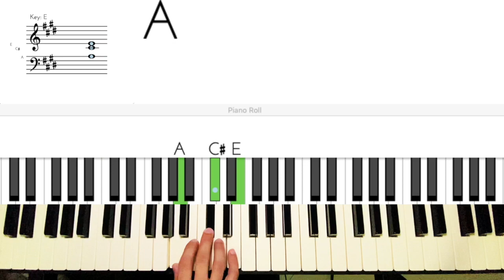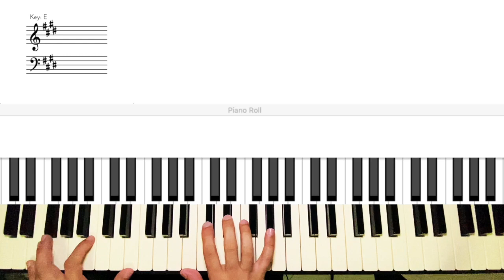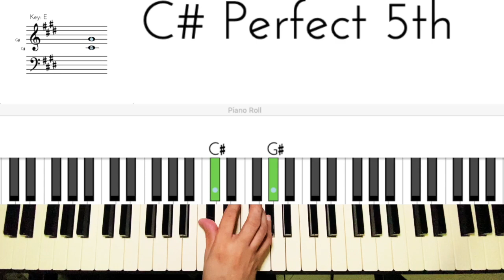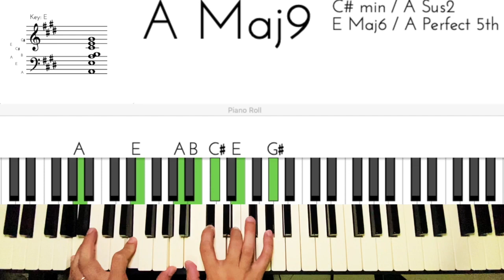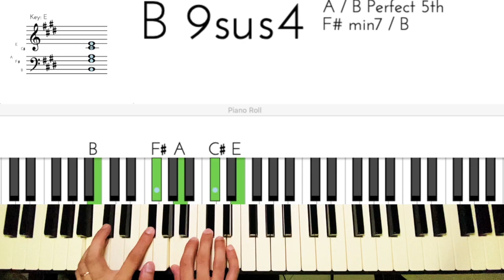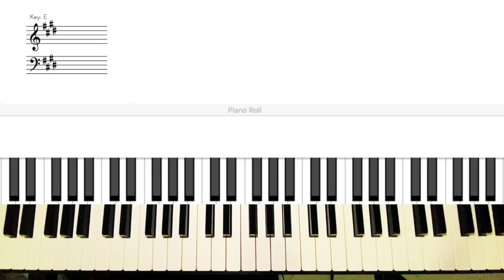BAHANDI |By TreasureHouse Music| PIANO CHORDS TUTORIAL